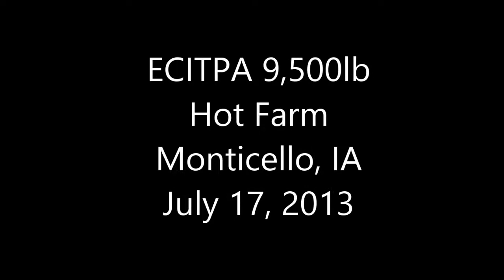ECITPA 9500LB HOT FARM TRACTORS AT THE 2013 GREAT JONES COUNTY FAIR MONTICELLO, IA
East Central Iowa Tractor Pullers 9,500lb Hot Farm Tractors at the 2013 Great Jones County Fair in Monticello, IA July 17, 2013